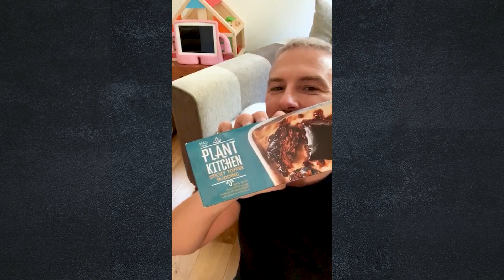Paddy McGuinness' October Favourites | M&S FOOD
M&S Food celeb taste-tester Paddy McGuinness puts M&S sticky toffee pudding and Yummy Mummy Halloween Yumnuts through their paces. But his must-try MyMarksFave is our vegan Plant Kitchen sticky toffee pudding!